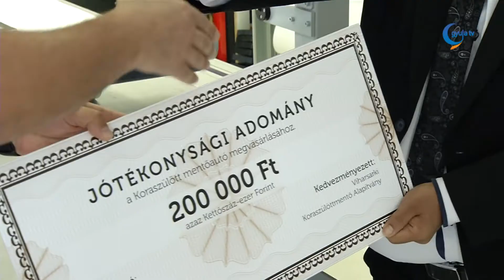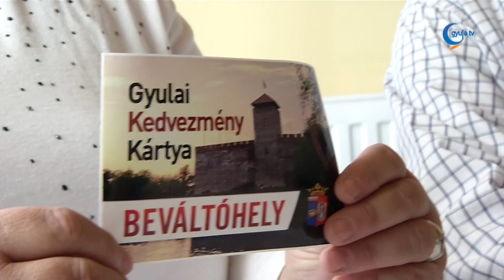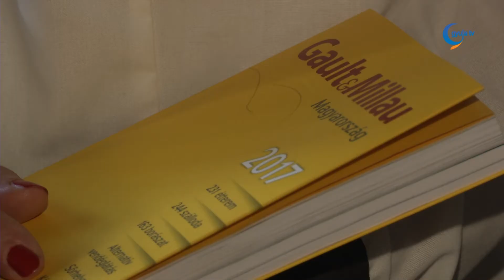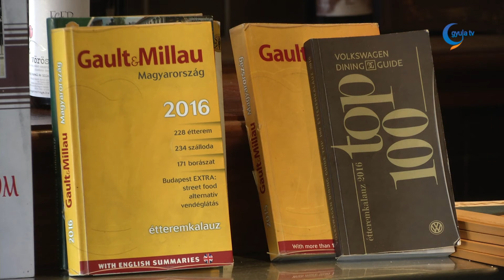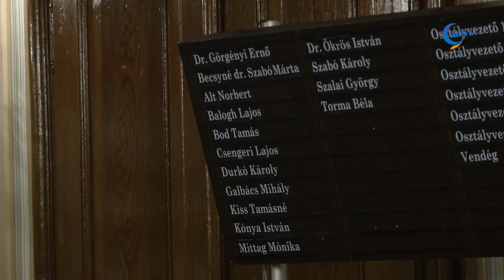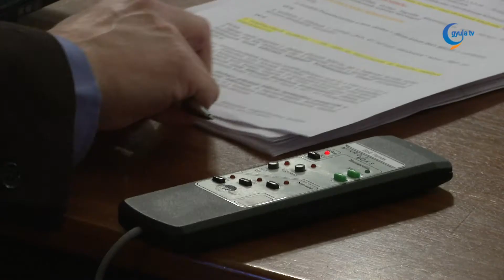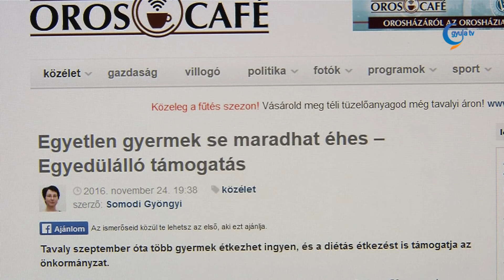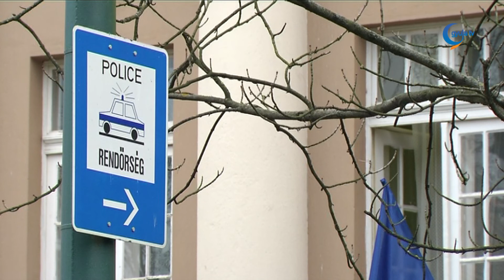Gyula Tv Híradó 2016 november 25.